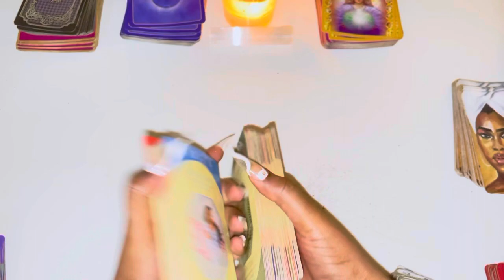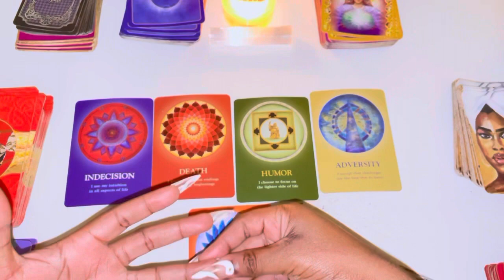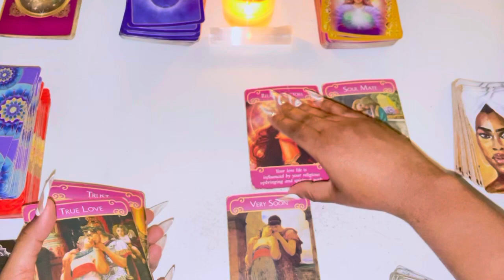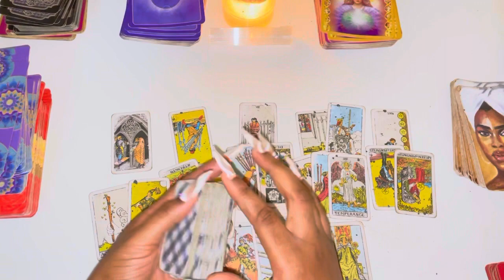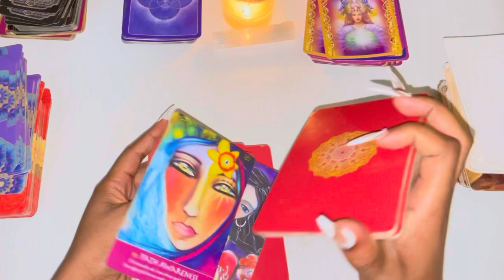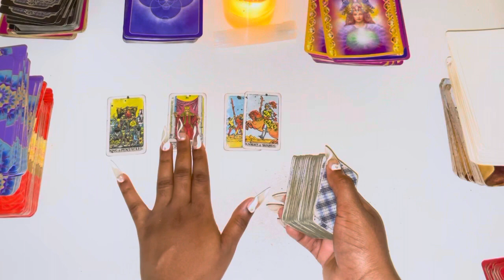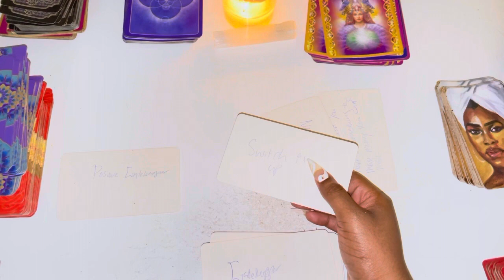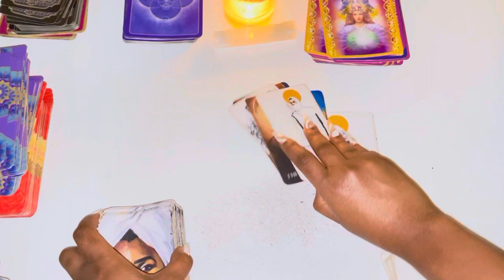♌️Leo, FINALLY GETTING THE MESSAGE & JEALOUSY Leo 😳😳😳 December 2021 Tarot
Leo December 2021 Tarot

Leo November 2021 Tarot
Leo November
Leo November Tarot
Leo November 1-31st 2021 Tarot

0:15 General reading
4:10 Love Reading
15:03 Career/Finance/Work reading
21:16 Family/Friends Reading

3 Questions~ $55
6 Questions Can Be Live As Well~ $85

3 Questions~ $33
6 Questions Can Be Live As Well~ $60

Freda Tarot.

💌This is a monthly Reading for OCTOBER 2021, LOVE AND GENERAL TAROT READING Leo Tarot December Horoscope #2021